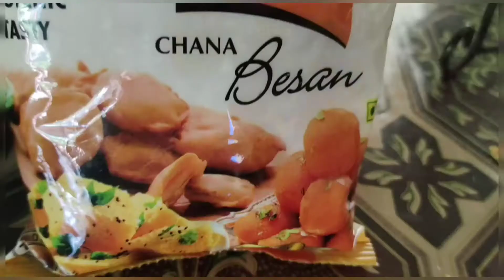Aanwi Preeti ni golap bibarni Pakora🌹🌹🌹🌹🙏🏻🙏🏻🙏🏻